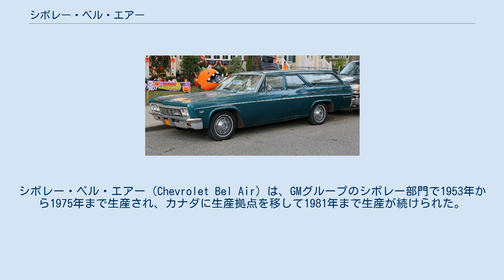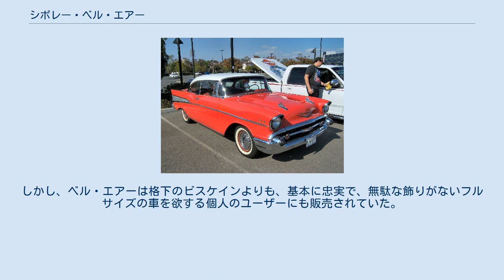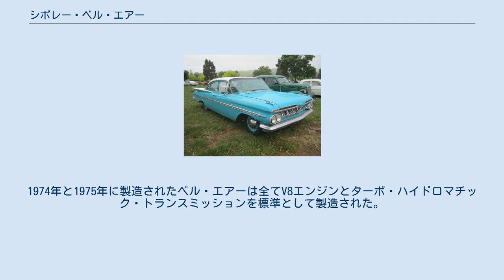シボレー・ベル・エアー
シボレー・ベル・エアー（Chevrolet Bel Air）は、GMグループのシボレー部門で1953年から1975年まで生産され、カナダに生産拠点を移して1981年まで生産が続けられた。
1950年から1952年に、ベル・エアーの名を冠してシボレーの上質で高級なモデルとしてデザインされたが、生産には至らなかった。
 第1世代 1953年、ベル・エアーが上級シリーズとしてデビューし、2つの下級シリーズ150と210が登場した。
1955年、シボレーはV8エンジンをオプションに組み入れた。
1955年シボレーのフルサイズ・モデルがモデルチェンジを受け、エンスージアストから「ホット・ワン」と呼ばれるようになった。
 フォードやプリムスとは異なり、シボレーのデザインは洗練されていると捉えられた。
ベル・エアーは、インテリア・カーペット、ハードトップのクロームのヘッドライナー・バンド、フロント・フェンダーの突き出し、クロームの窓枠、フルカバーのホイールが特徴となっていた。
 1955年、1956年、特に1957年のベル・エアーは、いつの時代を通じても、最もアメリカ車らしい１台であり、継続してエンスージアストの間で人気が高い。
十分な空間、高燃費など、この後の20年間、デトロイトで製造されたオーバーサイズでオーバーに飾り付けられたフルサイズ・モデルよりも上質であると、多くの人々に受け止められた。
1955年から1957年、2ドア・ノマド・ステーションワゴンがベル・エアー・シリーズに加わった。
 第2世代 1958年、シボレーの各モデルは、それまでの古いモデルよりも幅が広く、全長が長く、より重くなった。
インパラがシボレーの最上級モデルとなり、次いで中型車のベル・エアーが位置づけられた。
車の供給としては、ビスケイン（正式には210）、とデルレイ（正式には150）がこの年のモデル・シリーズを補完する形となった。
ベル・エアーも1958年には、ショールームに客を呼ぶためのモデルが加わった。
不景気にも拘わらず、シボレーはナンバー1自動車メーカーとなり、ベル・エアーはその評判の中核を担っていた。
 第3世代 1959年、シボレーはインパラを最上級、ベル・エアーを中間モデルと位置づけた。
デルレイの製造が中止されたが、ビスケインは最安価なフルサイズ・モデルとして製造が継続された。
また、多くのオプションとアクセサリーがインパラとベル・エアーの間で共用できた。
 第4世代 1960年代後半、ベル・エアーとビスケインは概ね多くの車を所有する会社などに販売された。
しかし、ベル・エアーは格下のビスケインよりも、基本に忠実で、無駄な飾りがないフルサイズの車を欲する個人のユーザーにも販売されていた。
6気筒エンジンと3速マニュアル・ミッションがスタンダードであったが、1973年にはオートマチックトランスミッションが、1971年から製造されていたV8のベル・エアーに限り選択可能となった。
1973年は、I6エンジンで1,400台が生産され、エンジンとトランスミッションがこの年の終わりまで製造された。
1974年と1975年に製造されたベル・エアーは全てV8エンジンとターボ・ハイドロマチック・トランスミッションを標準として製造された。
ビスケインの製造が1972年に終了した時、ベル・エアーは最廉価モデルへと格下げされた。
最後のベル・エアーが製造されたのは1975年である。
また、シボレーのカナダ支部は、フルサイズの最廉価モデルとしてベル・エアーの製造を1981年まで継続した。